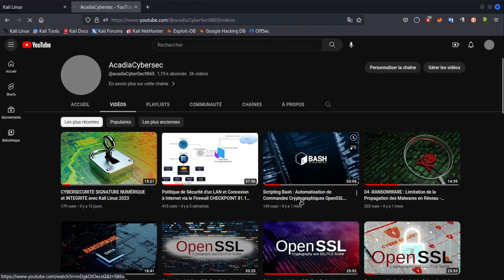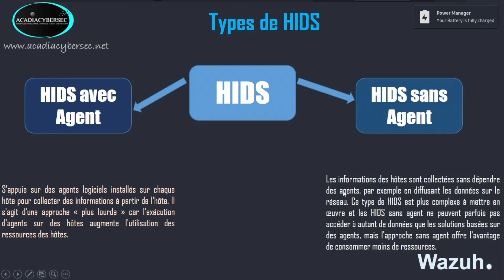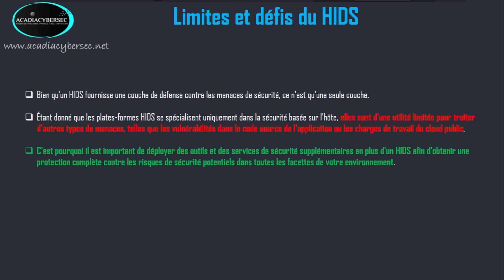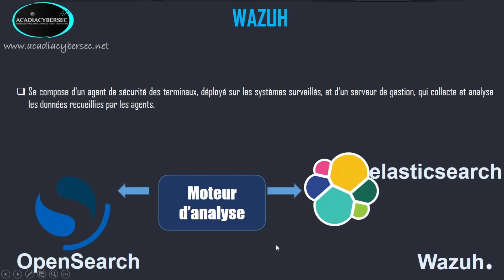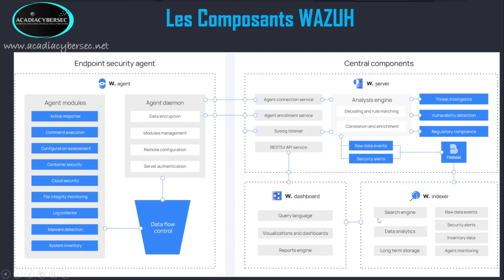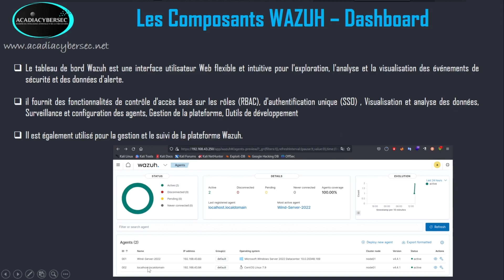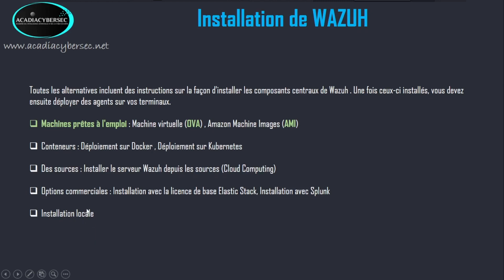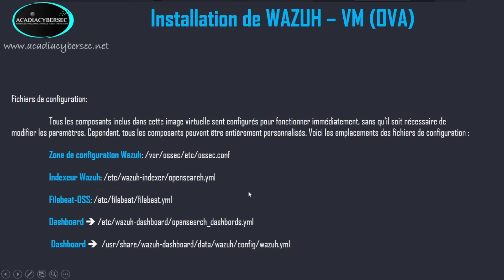#1 - Cybersécurité - HIDS Wazuh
Wazuh est une plate-forme de sécurité open source gratuite pour la détection d’intrusion, la supervision de sécurité, la réponse aux incidents et le contrôle de conformité qui fournit une protection XDR et SIEM unifiée pour les terminaux et les charges de travail Cloud.